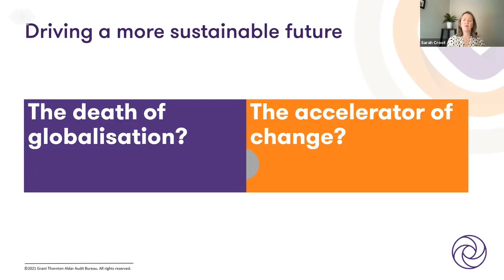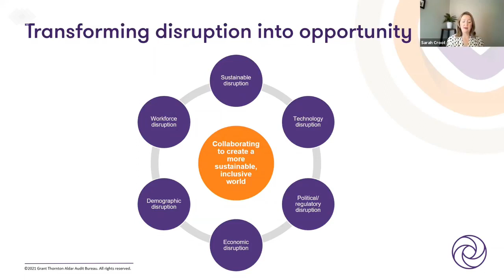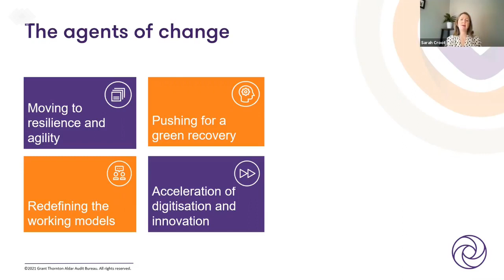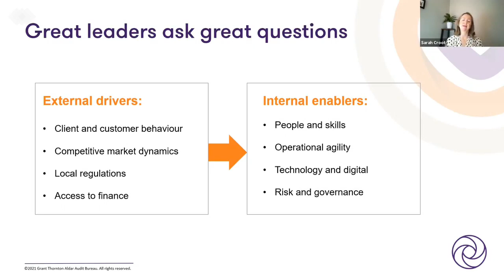Global Perspective from Sara Croot, Grant Thornton International Ltd